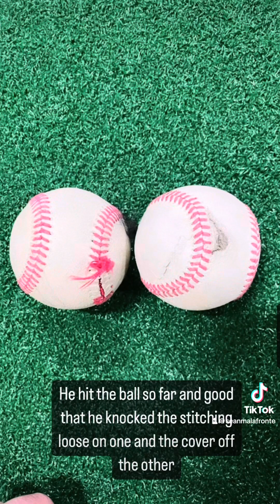Sean JR;Hit the ball so far that he knocked the stitching loose on one and the cover off the other